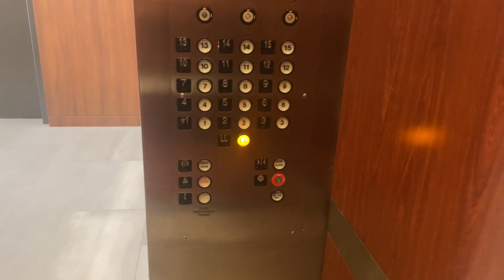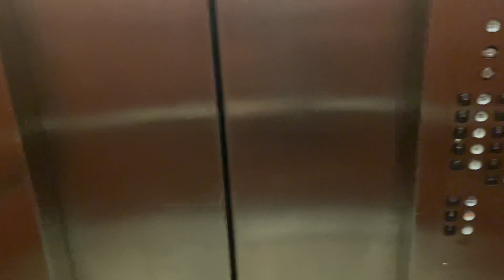Otis Lexan Traction Elevators-Wells Fargo Tower-Wilmington, DE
Filmed 8/9/23